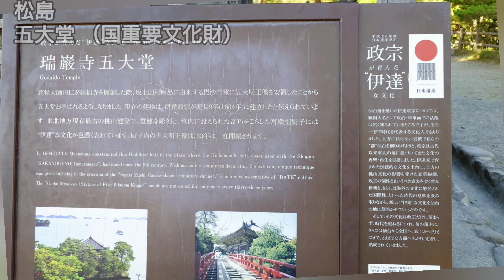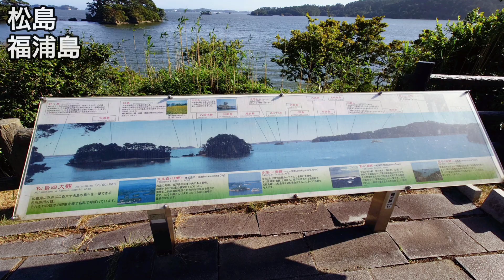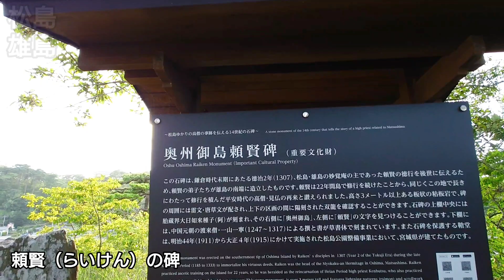【バツイチ生活系ユーチューバー】ハギさんの宮城県 思いっきり旅行 ３泊４日で宮城県中を観光！ 初日は「日本三景の松島」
バツイチ生活系ユーチューバーのドキュメンタリー

長期連休を使って、宮城県をとことん観光！
絶景やグルメ　癒やさせる動物達とのふれあい旅行

初日は松島！

BG魔王魂様